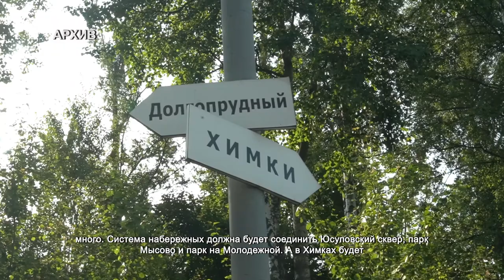Два города соединит сеть набережных. 14.09.2021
Городские округа Химки и Долгопрудный станут еще ближе. Добраться из одного в другой населенный пункт жители обоих муниципалитетов смогут быстрее.